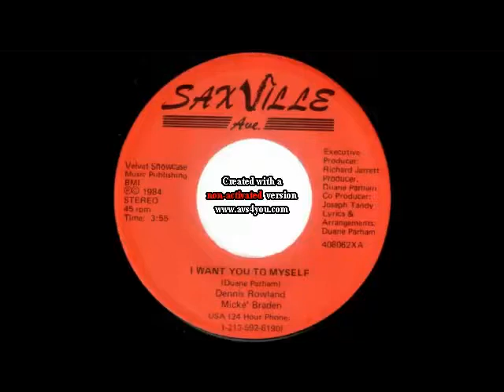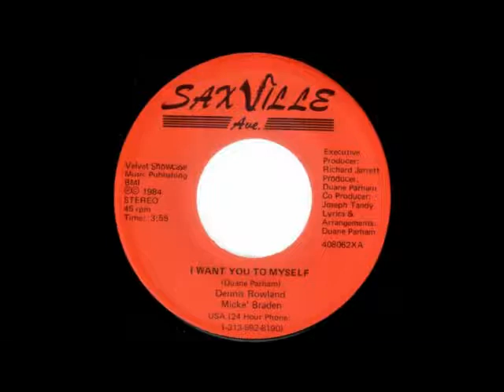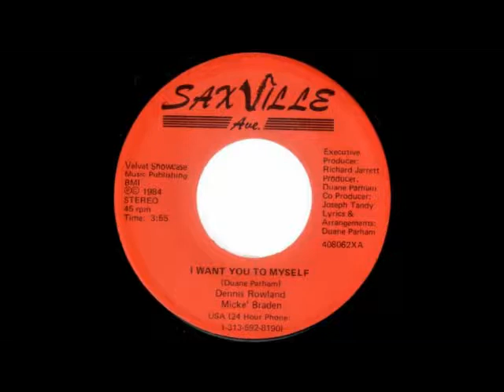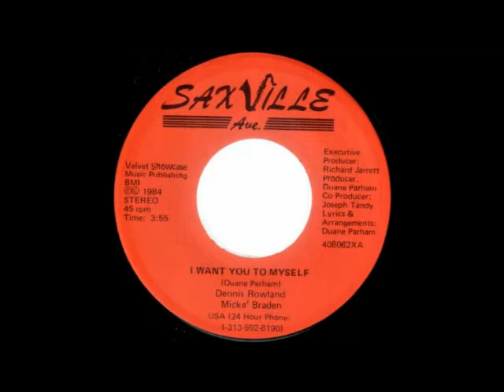DENNIS RAWLAND I want to be myself 1984 Saxville Ave Records